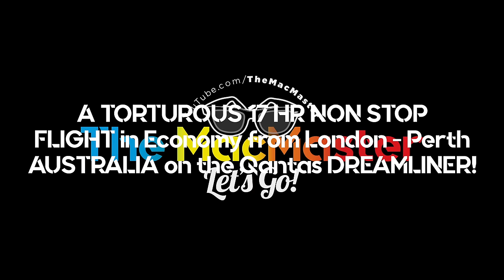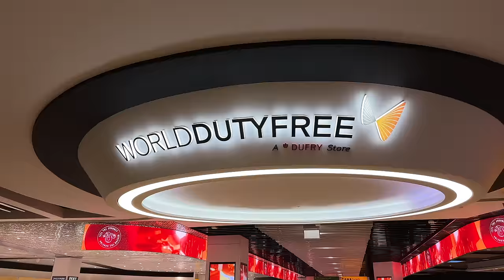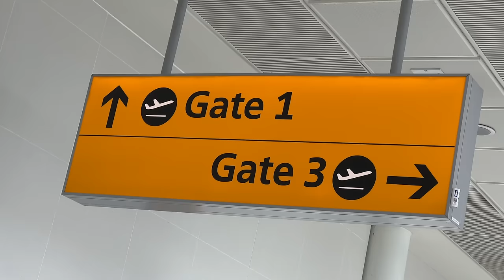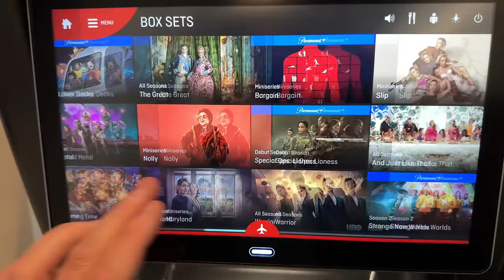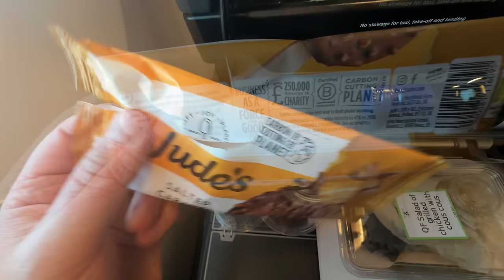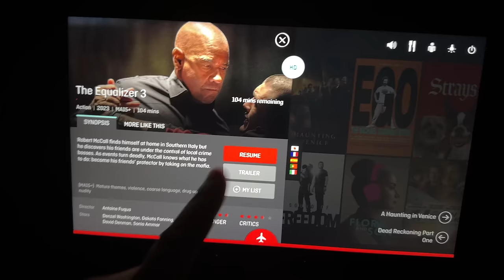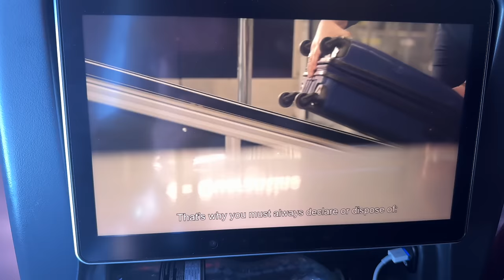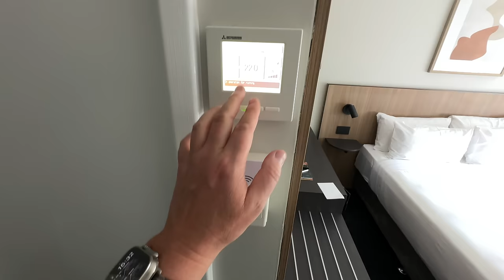A TORTUROUS 17 HR NON STOP FLIGHT in Economy from London - Perth AUSTRALIA on the Qantas DREAMLINER!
Join me on my journey to the other side of the world from London Heathrow all the way to Perth Australia on Qantas Flight QF 10. A non stop long-haul 17 hour Direct Flight on a Boeing 787-9 Dreamliner in Economy. A full in depth review of the in flight entertainment, seat comfort, on board food, cabin crew and in-flight service. See the Take off, In Flight Experience and The Landing. The Entire journey from my Hotel in London to my Hotel in Perth Australia. It's like you are travelling virtually with me, but from the comfort of your chair. Sit back and be an armchair traveller in this fun packed travel day vlog.